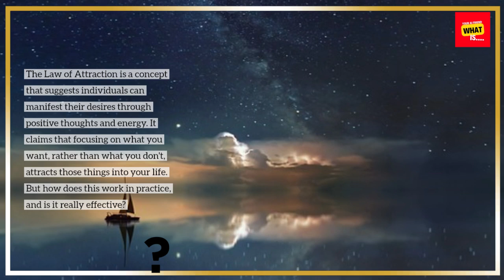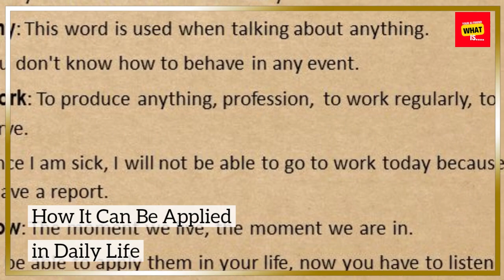What is the Law of Attraction and How Does It Really Work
Unlock the secrets of the Law of Attraction in this enlightening video! Discover what the Law of Attraction really means, how it works, and practical ways to apply it to your life. We’ll explore the science behind manifestation and share inspiring stories of success. Whether you’re a skeptic or a believer, this guide will help you understand how your thoughts can shape your reality.